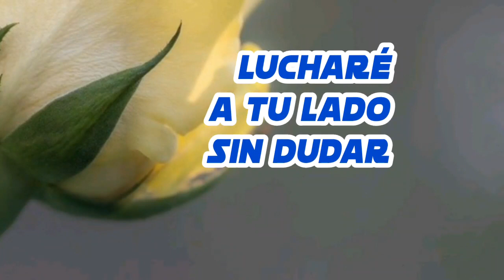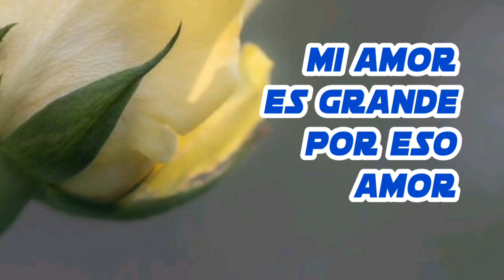Tu mi gran amor 🌹 Te amo